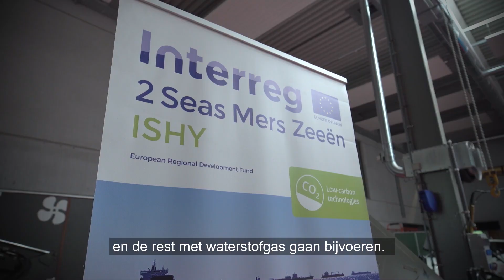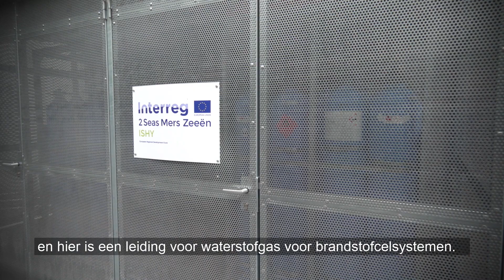Hogeschool Vives deelnemer aan de 24-uurs Waterstof Challenge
De autuomotive afdeling van Hogeschool Vives doet weer mee met de spannende challenge, die dit jaar (2020) georganiseerd wordt door Twinning Energy in samenwerking met Fast Concepts. Videoproductie: New Energy TV